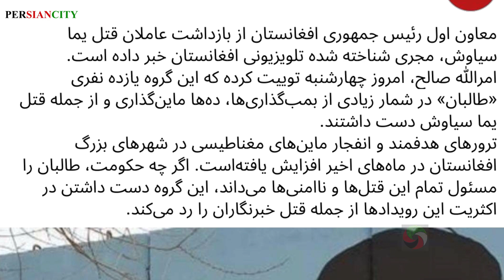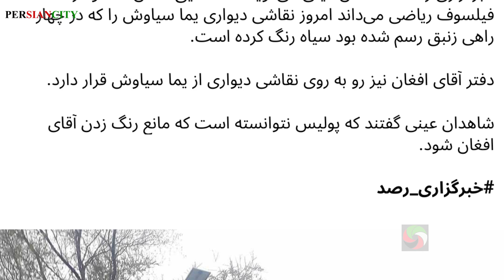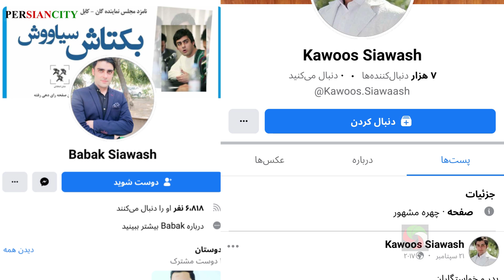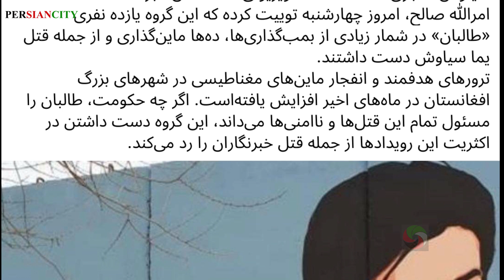عصـــ..بانیت خانواده سیاوش: بابک سیاوش، کاووس سیاوش وداودسیاوش بالای صدیق افغان!واقعیت چیست